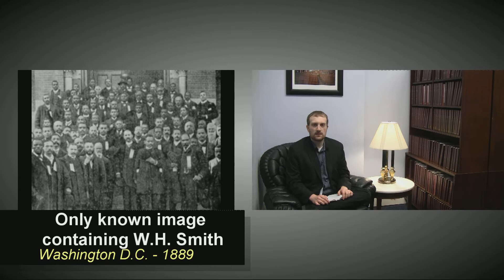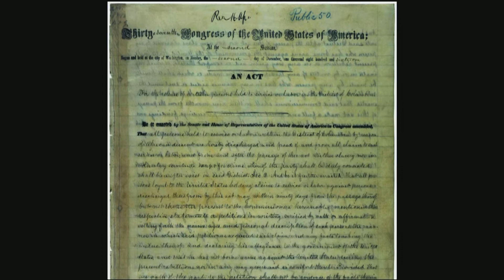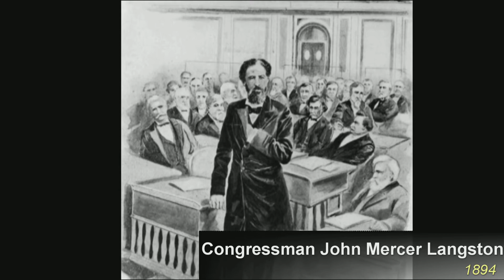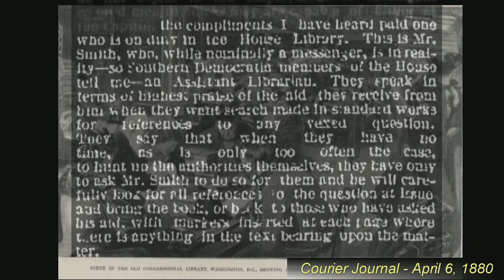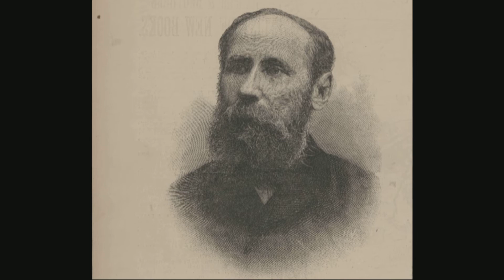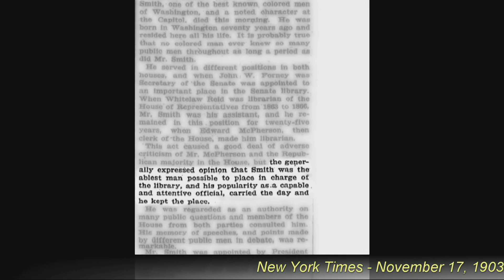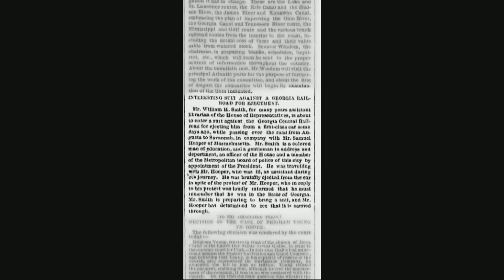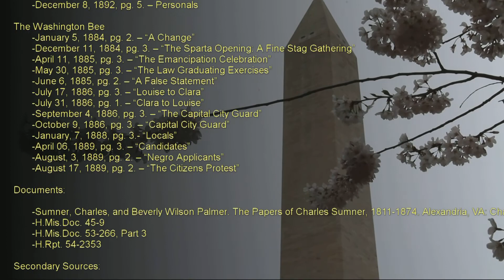Against All Odds: The Case of William H. Smith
House Librarian W. H. Smith (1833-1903)

This documentary was unlike anything I have ever created before within the historical profession. Once I discovered the individual that was William Henry Smith, I knew I had to tell his story. My main goal in this regard was to tell a, nearly, untold story of success against the powers of American prejudice, segregation, and slavery. Initially I found nothing written about W. H. Smith, until I came across a blog entry by my previous employer, the House Historian, and was slightly disappointed that I was not the first to research and analyze this individual. However, upon further inspection I realized that the blog entry was really lacking depth and the essence of Smith. I took it upon myself to continue where the Historian had left off and to attempt to tell this story in a different fashion.

I have read several histories about individuals who are not well documented; however their immediate surroundings were, such as Malintzin in Malintzin’s Choices by Camilla Townsend. In these instances, historians are able to carve out the void left by those individuals by illuminating their relation to those around them, thus giving those individuals a mold to be filled and an individual to be analyzed. It was with this in mind that I approached Smith, a man who associated with nearly all the big name actors of the mid/late 19th century, yet not a single photograph or painting of the man exists.

In my attempt to discover more about the individual, I found a wealth of information on the later portions of his life, after he rose to prominence, within local news sources, especially the black-run newspaper The Washington Bee. This illuminated quite a complex and conflicting history of Smith, one which isn’t so easily rendered. The final lines of my documentary, “stories are simple, realities are complex” was mainly in relation to the era, however it was a nod to the undercurrent of Smith’s life. After he rose to prominence, the local black community began to violently denounce him. Several sources referred to him as “diabolical”, though the natures of such comments were probably of great bias. Interestingly enough, it was the white sources which praised him and the black sources which condemned him. This is a highly fascinating sub-narrative to his life, however I quickly ran into issues when attempting to relay that in a documentary.

The main issue I ran into was that of time. Ten minutes may sound like a lot at first; however in reality it is not a whole lot of time to unravel something this complex. Secondly, the sources which condemn the later part of his life, though numerous and illuminating of the D.C. black communities, were heavily based on character and circumstantial accounts rather than hard tangible evidence. In addition to this, it’s hard to approach such a topic without opening Pandora’s box. If I were to broach this subject matter, I would have to fully delve into it or else it would feel unfounded. I made the conscious decision to, rather, provided first-hand and well documented accounts of Smith the individual which I believe give greater insight into the man and his circumstances rather than giving into circumstantial gossip. With this said, given more allotted time I would contextualize and analyze these sources on the later portion of his life because it’s highly interesting and historically revealing that the whites documented him in far better light than the blacks did.

One of the things which surprised me at how well they turned out was the semi-nonlinear approach I had towards his life. Starting with contextualization and then moving into his achievements before further contextualizing the importance of how this individual was able to do these things. This also coupled with the splicing of my conversational style interview of myself proved to be highly effective. It never felt like I droned on and on in a particular scene, rather it all flowed very naturally even though I hadn’t intended that interview to be split apart. One of the hardest aspects of this, however, was that I couldn’t really re-record something like that since it would be obvious that they were shot at different times and, I believe, would detract from the overall visual immersion.